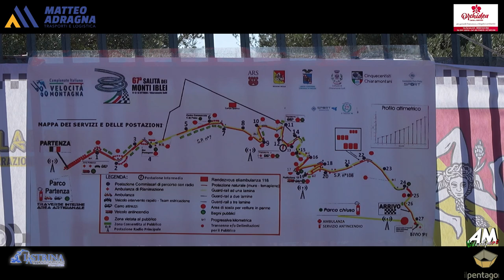Semeraro Fabio PSG 67° Cronoscalata Monti Iblei 2024